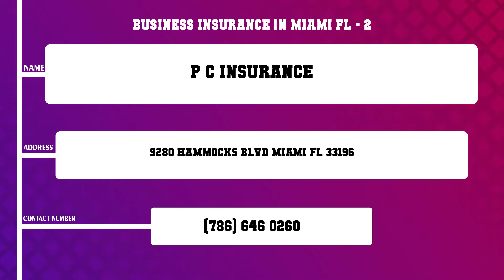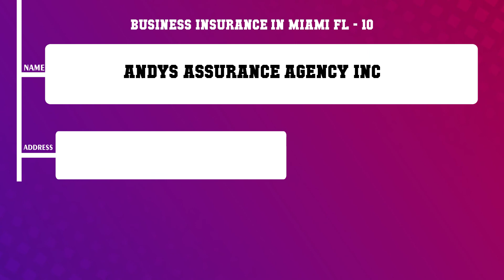Top 10 Business Insurance in Miami, FL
Top 10 Business Insurance in Miami, Most popular Business Insurance in Miami, FL, What are 10 best Business Insurance in Miami City?

Content of this Video:
10 Most Famous Business Insurance in Miami FL
Best 10 Business Insurance located near Miami
Miami Top Business related to Business Insurance